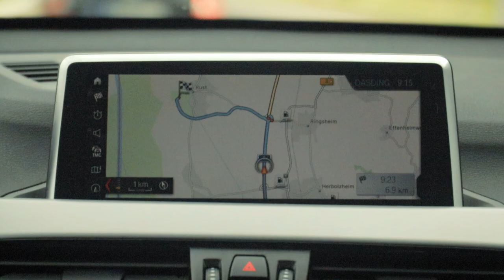JUMANJI | Pascal Diederich (offizielles Musikvideo)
► "JUMANJI" - [ Aus der am 25.09. erscheinenden EP "HERZ" ]

Vocals: Pascal Diederich
Gitarren: Klaus Bittner
Keys & Programming: Manuel Halter

Recording & Mix: Manuel Halter
Mastering: Michael Schwabe
Produktions Assistent: Dan Thiessen

🎥Produktion
Videoaufnahme u. Editing: Benjamin Heckmann
GoPro: Pascal Diederich